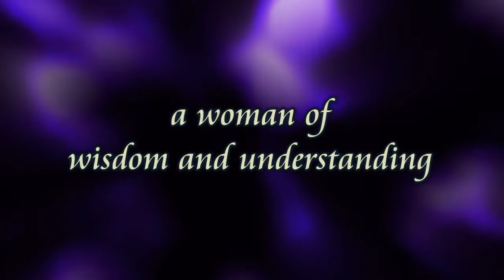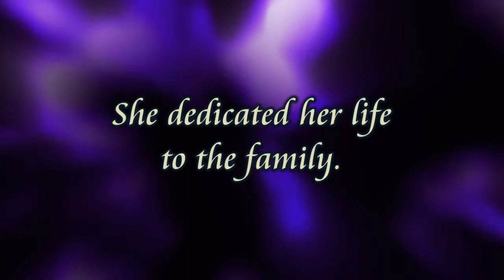Auntie Daday@87 AVP - June 7, 2021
A Visual Journey to 87 Wonderful Years of Erlinda Obregon-Bailey - the Obregon family's beloved Auntie Daday